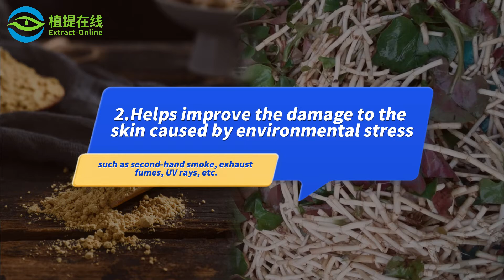Amazing Health Benefits of Fish Mint Extract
New Findings of Herba Houttuyniae Extract
Houttuynia cordata Thunb, also known as herba houttuyniae, yuxingcao, fish mint,chameleon plant,rainbow plant,fish wort, Chinese lizard tail or heartleaf houttuynia herb, and in Hakka dialect, it is called dog's ear.
It is often used in dishes and also used in traditional Chinese Medicine.
According to Traditional Chinese medicine, houttuyniae is pungent, cold in nature, and belongs to the lung meridian, and has good effects of relieving fire, clearing heat and detoxifying, and relieving dampness.
Japanese company Ichimaru has conducted in-depth research on it, the results show that houttuyniae extract--AcneBuster F, has obvious effects.
1.Helps Remove Acne, Pimples (Mask Pimples)
According to the experiments of mechanism of action study, AcneBuster F, the extract of herba houttuyniae, can effectively inhibit the action of 5α-reductase; it has the effect of inhibiting IL-α production, inhibiting hyaluronidase, inhibiting histamine free and anti-complement activity.
2. Helps improve the damage to the skin caused by environmental stress (such as second-hand smoke, exhaust fumes, UV rays, etc.)
Houttuyniae extract can slow down the damage caused by cigarettes, help inhibit the production of CYP1B1 and MMP-1 induced by cigarettes, block melanin production, and protect collagen stability.
3. Helps inhibit enlargement of the prostate gland (prostate)
Through the anti-androgen study of houttuyniae, it was found that houttuyniae extract can inhibit the action of 5α-reductase, while blocking testosterone receptors.